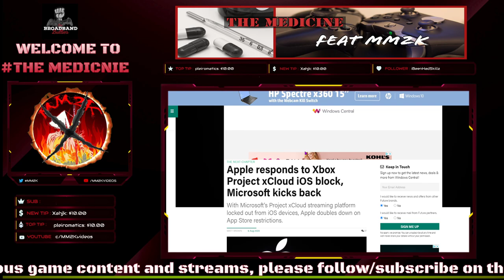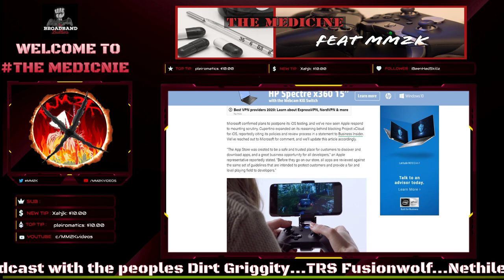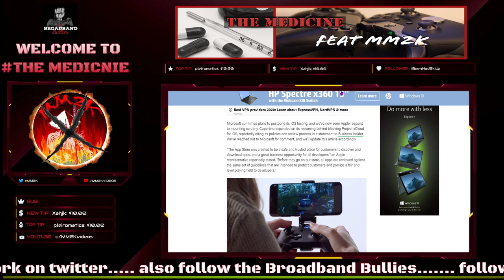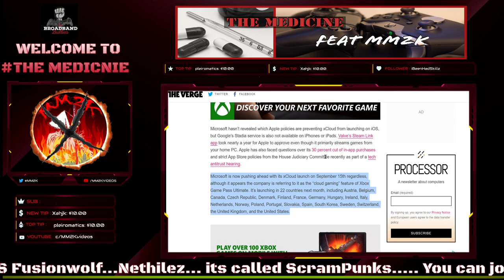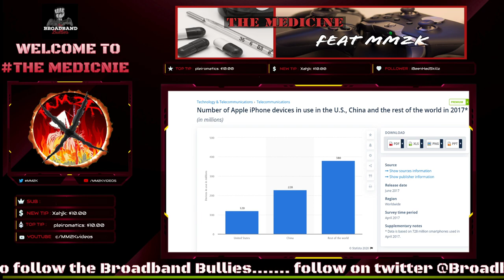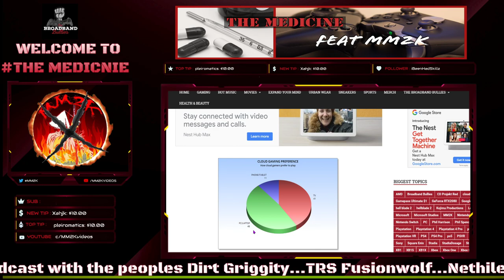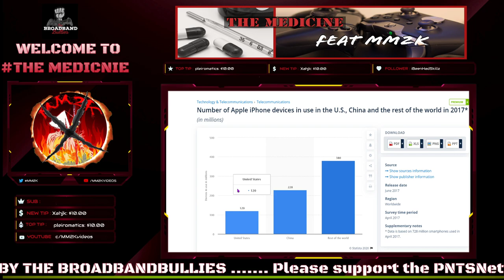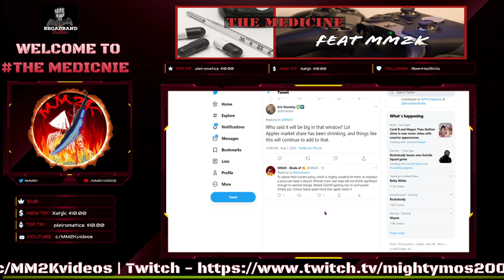SEE WHY XCLOUD FANBOYS ARE READY TO GO TO WAR WITH APPLE!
XCLOUD FANBOYS READY TO GO TO WAR WITH APPLE!